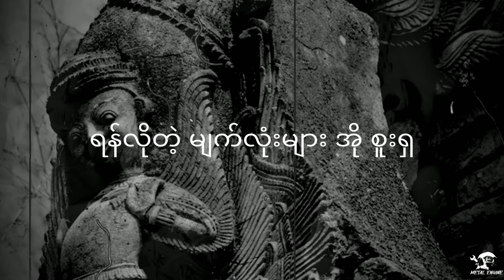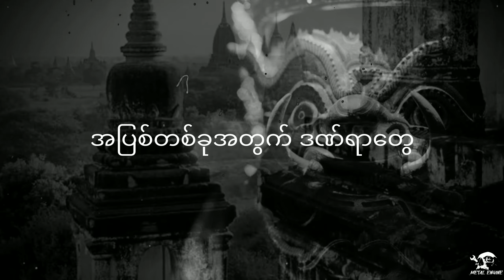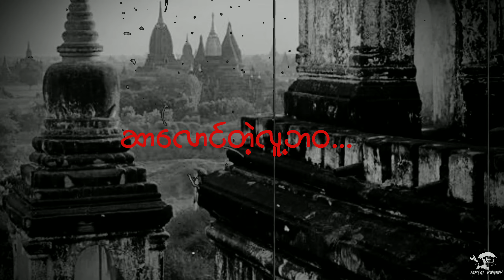Metal Engine-Ethic(lyric Video)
Metal Engine-Myanmar Local Heavy Metal Band